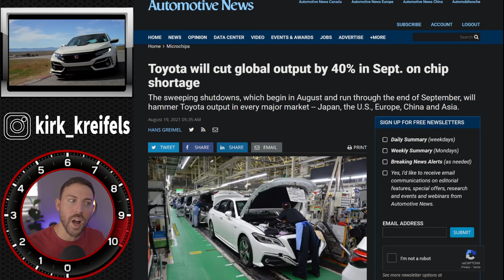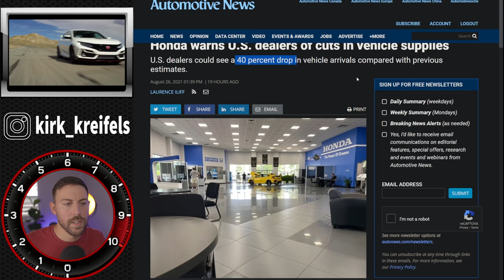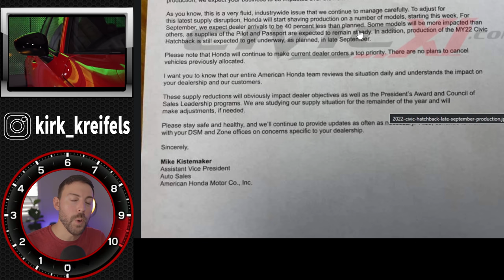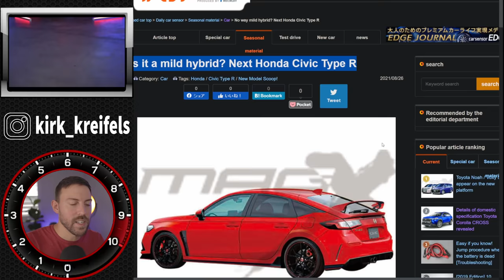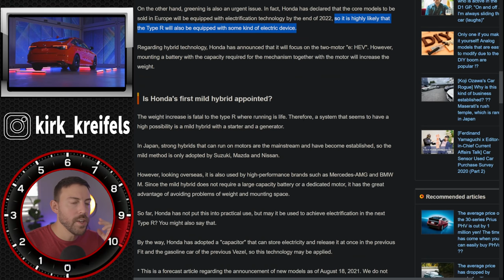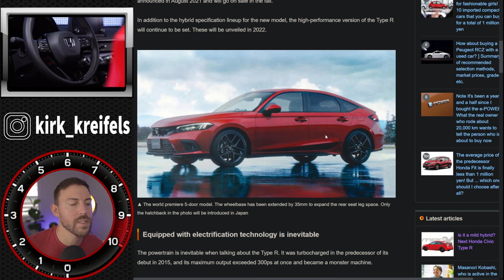Good LUCK Getting a NEW Honda this Fall...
Honda is SHUTTING Down in many parts of the world. This will affect your chances of getting a brand new Honda here in the second half of 2021.